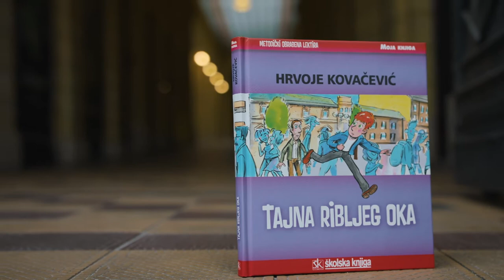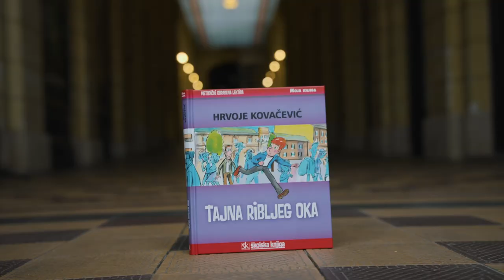Tajna Ribljeg Oka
Realizirano sredstvima Ministarstva kulture i medija RH u sklopu Programa digitalne prilagodbe i kreiranje novih kulturnih i edukativnih sadržaja

Autor knjige: Hrvoje Kovačević
Snimatelj: Frane Pamić
Tonski snimatelj: Dino Ljuban
Montažer i dizajner zvuka: Marko Klajić
Producent: Matija Drniković